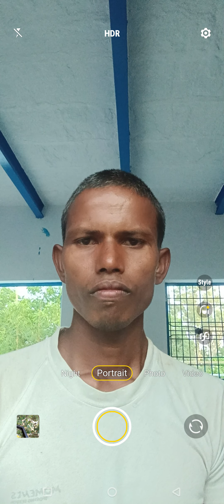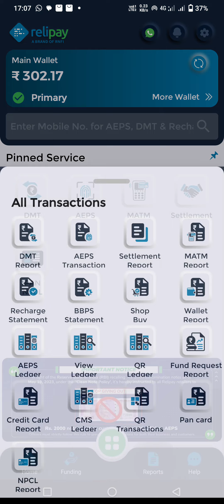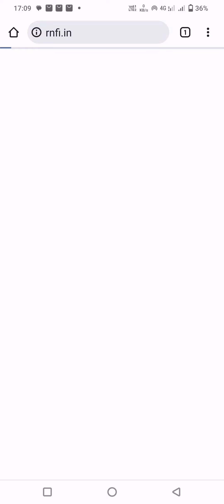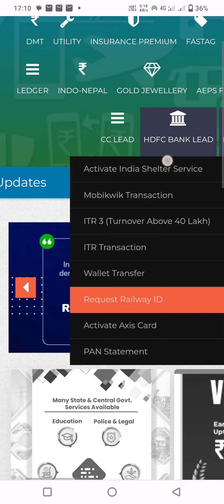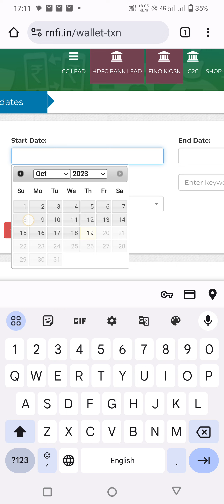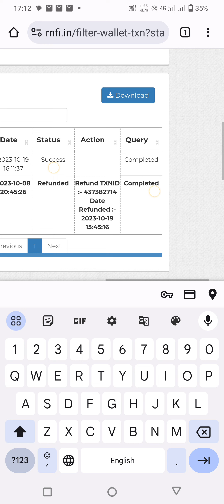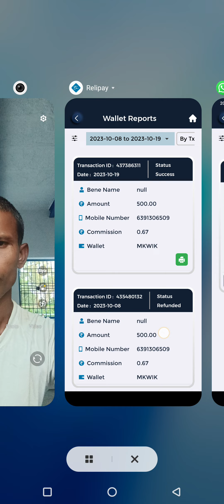Relipay A BRAND OF RNFI Mobikwik se CLAIM REFUND kaise Kare Transaction Chrome Browser Full details